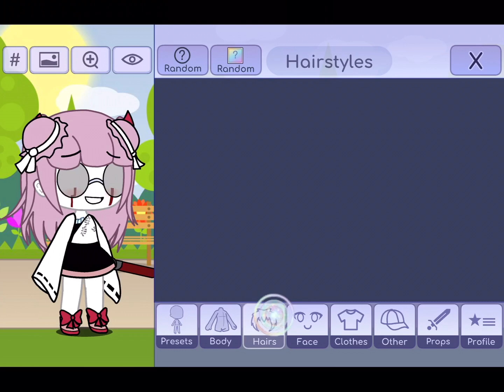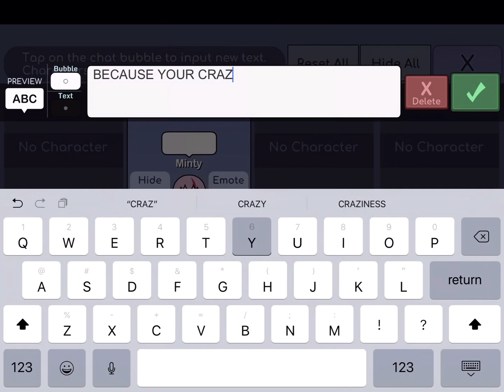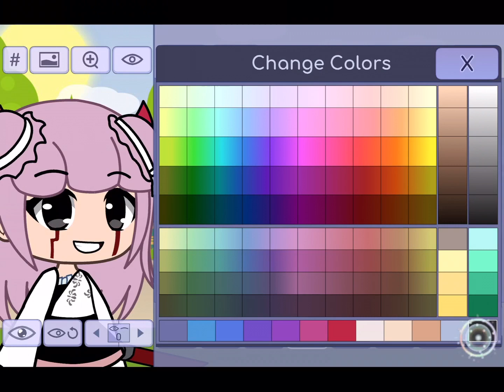⚠️SCARY GACHA LIFE GLITCH⚠️‼️| Part TWO...